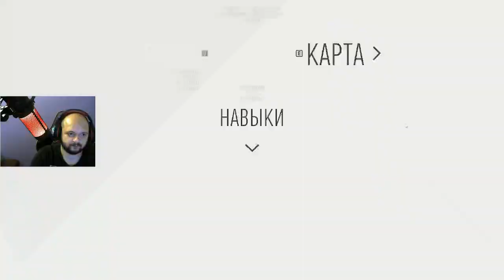Играем. Заходи тебя ждём.Days Gone #6 XSPSX GAMES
Проходим в режиме выживание. Играем. Заходи тебя ждём.Days Gone #6
Оставляйте комментарии к видео (как плюсы так и минусы).
Постараемся улучшить качество по вашим отзывам.
🏆Популярные вопросы:
В. Как тебя зовут?
0. Александр
В. Сколько тебе лет?
0. 33 года
В. Откуда ты?
О. Казахстан, город Алматы
В. Сколько играешь в Clash Royale?
О. С самого выхода
В. Сколько максимум кубков?
О. 6000+ кубков
В. Сколько задонатил в игру?
О. Около 30 тысяч рублей
В. В каком ты клане?
О. Алматинцы
В. А можно в твой клан?
О. Можно. От 5000 кубков
В. Почему XSPSX?
О. Просто  хСПАСИБОх
✉ССЫЛКИ:
Спасибо вам огромное! Вы помогаете мне развивать канал и всегда быть в тонусе. Никто не забыт 😉